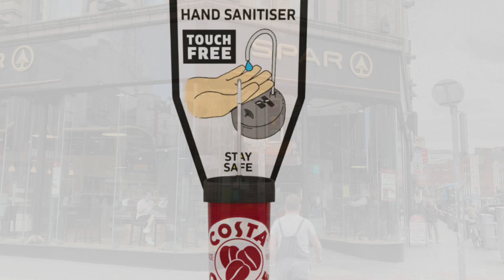Safe Hand San Launch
Hand Sanitiser Best Technology